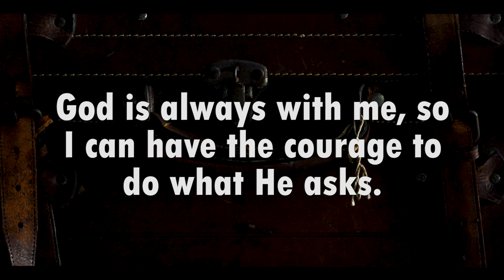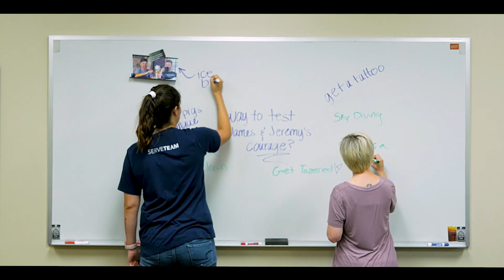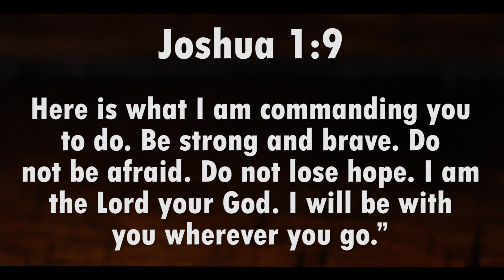God Is Always With Me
In this episode Jeremy and James test their courage. Can they endure and be courageous?

Key Verse: Joshua 1:9

Questions for you to discuss:

What are some things God tells us to do?

What are some things we can do to be strong and brave, so that we can do things God tells us to do?